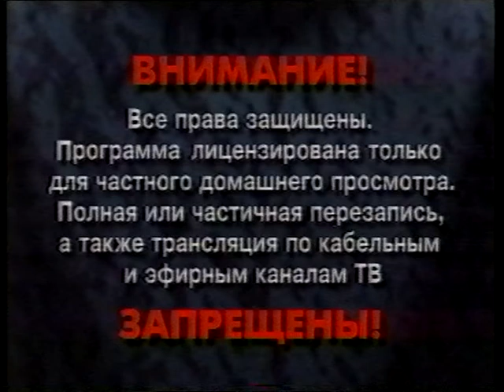Предупреждение видеокомпании Пирамида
В начале 2000-х годов присутствовала на лицензионных видеокассетах компании Пирамида (Pyramid) перед началом фильма.